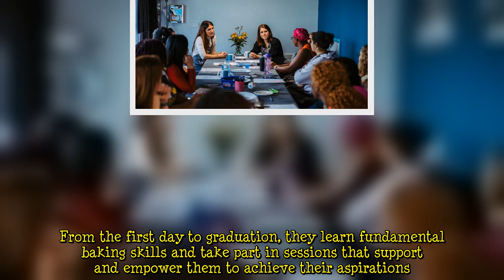Princess Eugenie takes leaf out of Meghan's book and takes baking class for charity